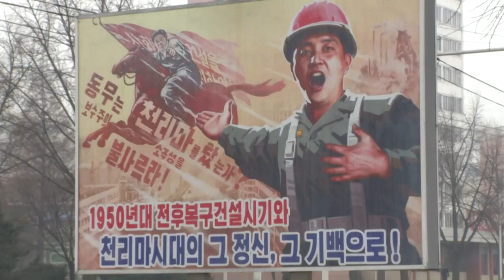Corea del Norte dispara dos nuevos misiles balísticos, dice el Sur | AFP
Corea del Norte disparó el domingo dos misiles balísticos, días después de que Pyongyang anunciara la exitosa prueba de un motor de combustible sólido para un nuevo sistema militar, informaron las fuerzas armadas surcoreanas.